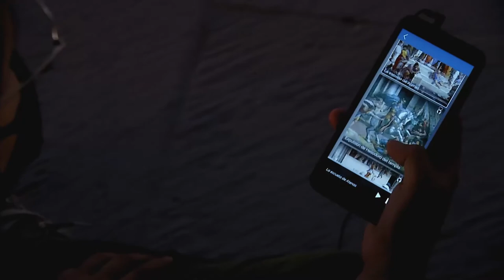Entrevista a Selena Russo, Jefa de producción de Magister Art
Con el fin de crear contenido cultural y científico superando las barreras de la pandemia Magister art apuesta por una visión del arte como valor en la innovación social del futuro. Como Innovador Social Digital, crean nuevas visiones del arte concebidas en torno al hombre y diseñadas para una participación cada vez más activa de las personas en el ecosistema de producciones culturales.

A través de diferentes lenguajes y medios se reconstruye lo histórico, artístico y cultural centrándose en la percepción del visitante.

En las exposiciones de Magister Art, la razón y la emoción se vuelven narrativas a través de la unión virtuosa entre el rigor científico de comités de relevancia internacional y las colaboraciones con músicos, escritores, actores, directores y escenógrafos.Un impacto perceptivo que ofrece al visitante una visión inédita y atractiva del arte que va más allá de la presencia física de la obra.

Entrevista a Selena Russo, Jefa de producción de Magister Art | Un maravilloso viaje por el Renacimiento Italiano  Magister Raffaello

Enlaces relacionados